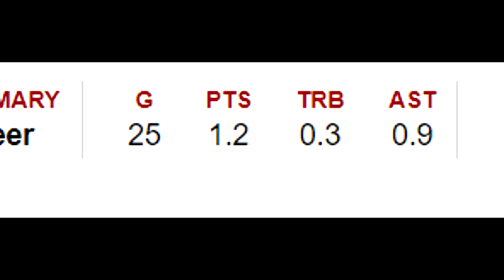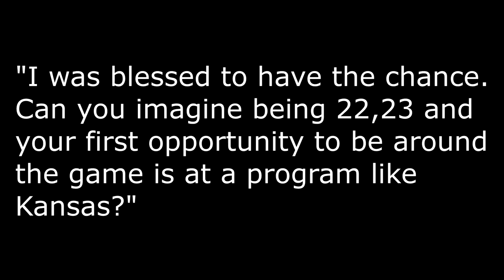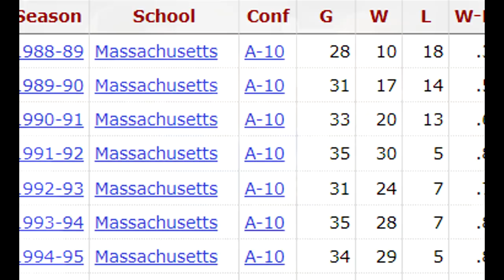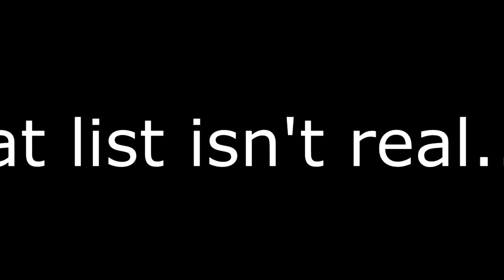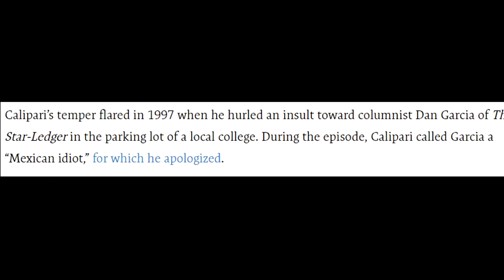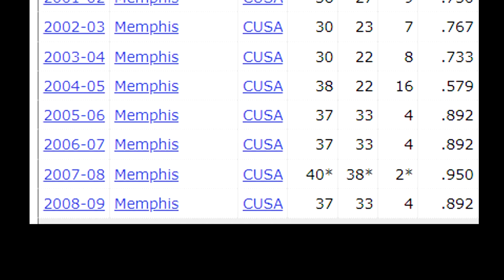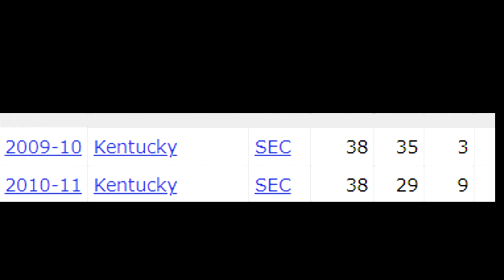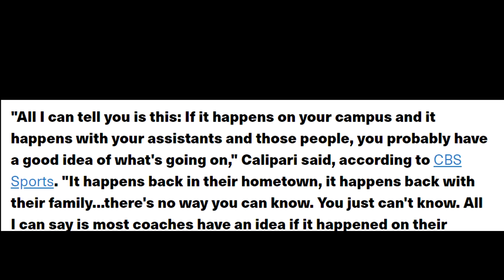THE MYSTERIOUS CASE OF JOHN CALIPARI